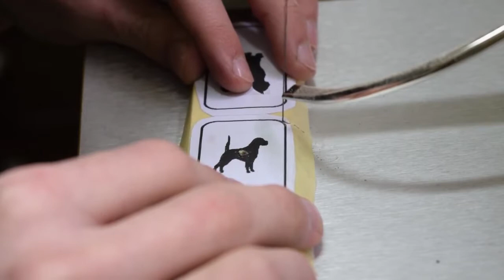Making Wooden Cat and Dog Keychains / Scroll Saw / Woodworking Project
If you are beginner or have done some woodworking you will find these plans easy-to-follow.

Teds Woodworking is a big collection of woodworking plans and all of these are well organized and categorized so that you find what you are looking for fast. These woodworking plans include bed plans, table and chair plans, furniture plans, shed plans, bird house plans and many more. Each of these woodworking plans come with full comprehensive instructions as well as diagrams. You will be able to see, what it is you want to do. The program also includes 150 training videos, so you can see and learn how things should be done. You will be able to see the complete pieces that you need to build and learn how to fit them together. The diagrams are used by many individuals as they go through each part of the process.

One great aspect of Teds Woodworking is that it is easy to understand! You will find all the projects and a way to learn how to build them with an easy step by step procedure. These plans and structures are already proven to work. Some guides out there will only give you lousy plans and waste your time. Teds Woodworking offers simple guides and schematics. This system has blueprints for almost everything you want to make. There are available blueprints from dog houses to green houses. Even instructions for building gazebos and guitars are easy to follow. The instructions on how to create children’s and baby cradles are carefully laid out in a way that you can easily build them right away.

Curius About How To Start Your Own Woodworking Business From Home?
 Woodworker Speacialist Jim Morgan Teaches You How To Start Your Own Woodworking Business

*The particular woodworker, has helped hundreds of woodworkers to start their own business from home

And Remember Woodworking is not a work.. Its a Passion!